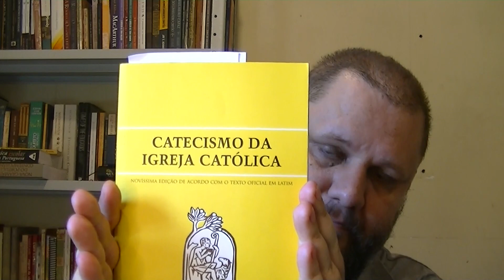Soteriologia Católica [Gustavo Abadie]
Vídeo sobre a Soteriologia Católica, para o Webinário sobre Soteriologia do Teodidatas, contando com a participação muito especial do Gustavo Abadie.